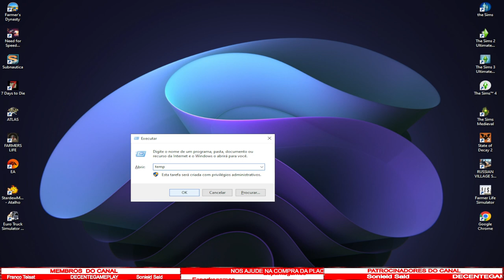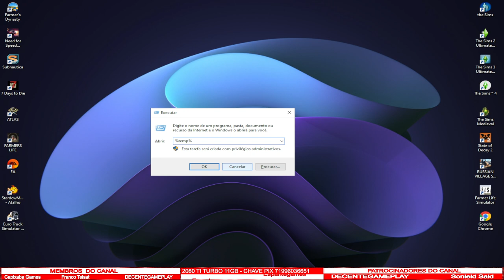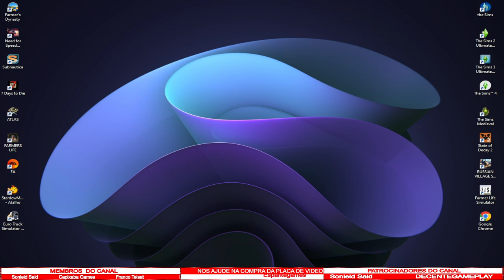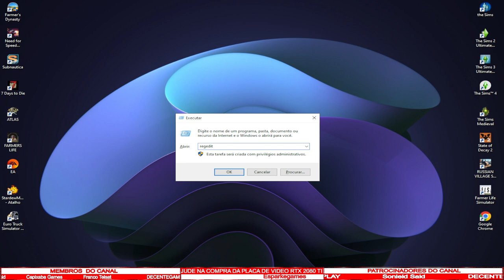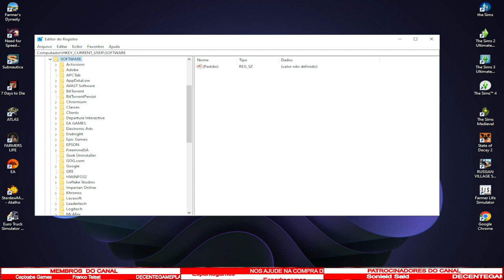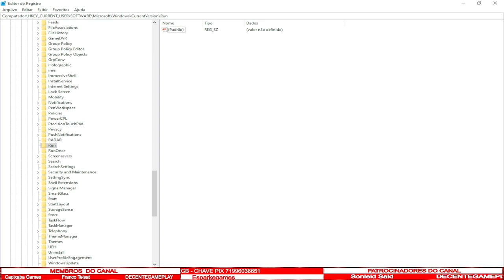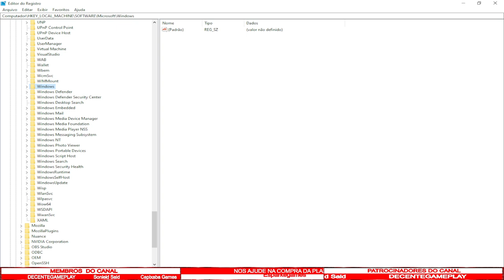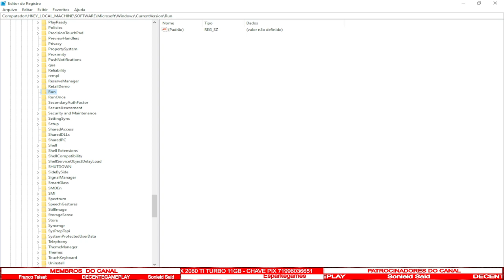Como Limpar e deixar seu Computador Mais Rápido! Comando Na Descrição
¦¦¦¦¦¦¦¦¦ QUER AJUDAR A MANTER O CANAL ATIVO? ¦¦¦¦¦¦¦¦¦

Mande um Pix para ''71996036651''   Ou  Se Torne Um Membro

                                                             ¦¦¦¦¦¦¦¦¦  Comando  ¦¦¦¦¦¦¦¦¦
Temp
%Temp%
Regedit

                                                   ¦¦¦¦¦¦¦¦¦ Cinfiguração do PC ¦¦¦¦¦¦¦¦¦

Procesador I7
Placa de Video GTX 1050Ti  4gbs
Memoria  16 Gbs

                                                      ¦¦¦¦¦¦¦¦¦  Siga Tmb  ¦¦¦¦¦¦¦¦¦

Steam                EsparkeGames

                                               ¦¦¦¦¦¦¦¦¦¦¦  CANAIS PARCEIROS  ¦¦¦¦¦¦¦¦¦